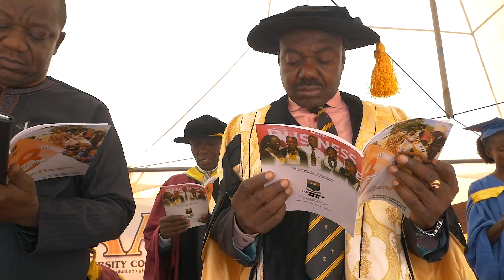Relive The KAAF University 8th Congregation 2019